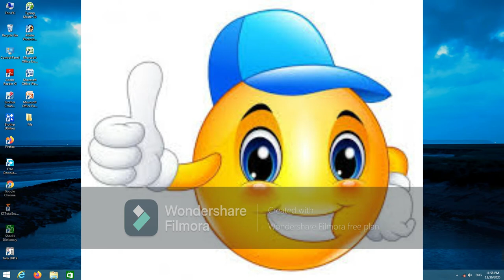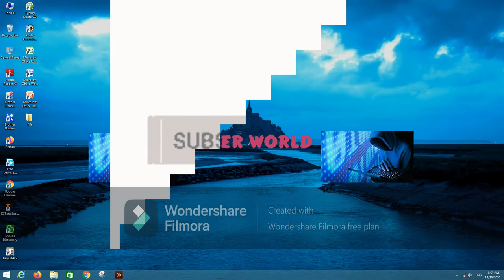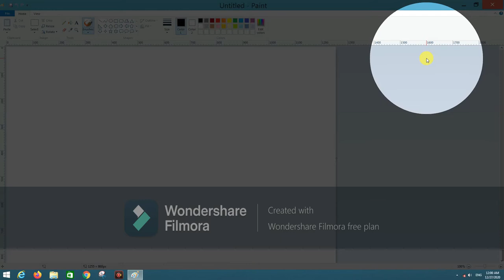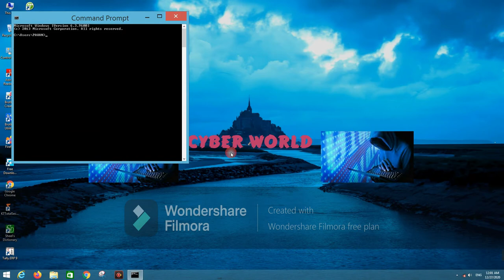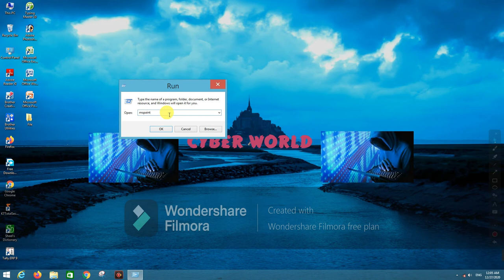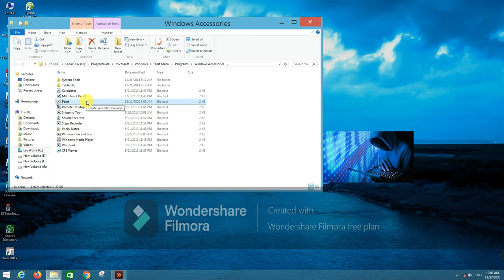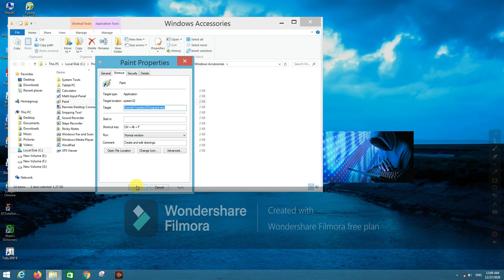How To Open MS Paint in Windows 8 |MS paint ko Open Kaise Kare | How To Use MS Paint. All shortCut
Aaj Ki is video me maine aapko "MS paint" yani "Microsoft Paint"  bare me bataya hai.
Windos 8 me MS Paint kaise Open Kare.|How To Open MS Paint in Windows 8 |MS paint ko use kaise kare|Windows 7 ,Windows 8,Windows 9,Windows 10,Windows HP me Mspaint open kaise kare

Is video Me Aap Sikhenge MS Paint ke Home Tab ke Sare Group & Blocks aur Options & commands ke bare me.Ms Paint ke home tab ka use kaise kar sakte hai

In this video you wil know about MS Paint basic Step by step home tab mai shape, colors, fillwith color , pancial, eraser, magnifair, color picker ka use.
So dosto is video me maine aapko btaya hai ki MS Paint main kaise drawing karte hai or sabhi option ka step by step use karne ka btayagaya hai. Umeed hai aapko ye video pasand aayegi.
So Dosto aap video ko dekhiyega or acchi lage to ise like kijiye , agar aapka koi sawal hai to aap mujhe comment bhi kar sakte hai, me aapke comment ka reply dene ki puri koshish karunga.

MS Paint Program Best Features\Secret Tricks.MS Paint Secret Tools. That's very important--- Dosto is video me hm aapko Ms paint program ke bare me kuchh secret yaa fir kahe hidden features ke bare me btan wala hun.. jo ki agar aapne jaan liya to aapke daily life me bahaut hi jyada kaam aayega.
So aapse yhi khunga ki video ko end tak jrur dekhe.
This tutorial shows many all differents ways to open microsoft paint in Windows 7,8,9,10 using all shortcut key in keyboard and using mouse.

STEPS
Method 1:

1) Start Button
2) In Search Bar
3) Type MS Paint\Paint
4) Type Click the Mouse's left Key / Enter

Method 2:

1) Start Button
2) In Search Bar
3) Type CMD
4) Type-( start mspaint ) Then Press The Enter Key
5) If You Want close the CMD, Then Type ( Close )

Method 3:

1) Start Button
2) In Search Bar
3) Type Paint
4) Now Click the Mouse's Right Key
5) Now Click Open File Location
6) Now Click the Properties
7) Then Go To Shortcut---shortcut key
8) Now Press Any Alfabetical Number

Method 4:
1) Start Button
2) In Search Bar
3) Type RUN
4) Mspaint

MS Paint Program Best Featuares\Secret Tricks.MS Paint Secret Tools,That's Very Important--

1)Home Tab Kya Hai.
2)Home Tab Ka Use Kaise Kare.
3)Home Tab In MS Paint in Hindi.
4)Paint Complete Tutorial.
5)What Is Paint In Hindi.
6)MS Paint ka home tab ka use kaise kare.
7)Full Tutorial In Home Tab.
8)MS Paint Home Tab ,
9)Shapes Outline and File Menu.
10)Home Tab ka use kaise kare.
11)Where is the paint button in MS Paint?
12)What are the tools of MS Paint.
13)How do I use Microsoft Paint.
14)Ms paint toolbar.
15)Ms paint Screen.
16)Ms paint Windows.
17)Ms Paint Icon.
18)Diferent Parts of ms paint tabs in ms paint .
19)how manytool in ms paint.
20)ms paint tools and functional pdf.
21)computer paint drawing.
22)ms paint tutorial in hindi.
23)what is paint in hindi.
24)ms paint drawing easy.
25)Best MS Paint Tutorial Full In Hindi.
26)Use of All keys of keyboard.
27)besic to advance computer course.

 Top Computer Shortcut Keys

1)MS Paint Computer Shortcut Keys
2)Most Usefull MS Paint Shortcut Key Of Computer
3)MS Paint Best Keyboard ShortCut Keys
4)Computer KeyBoard ShortCut Keys
5)Computer KeyBoard ShortCut
6)KeyBoard ShortCut Keys
7)KeyBoard Short Keys
8)Computer Short Keys

1-Facebook Id-Pawan Kumar
2-Facebook Page-@PawanCyberworld
3.Instragram-- xmarty_pawan76